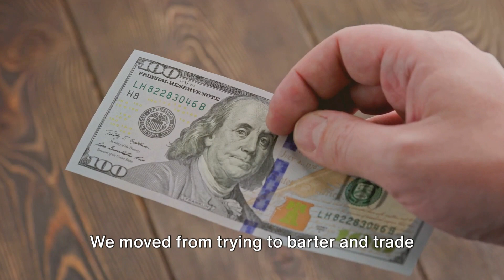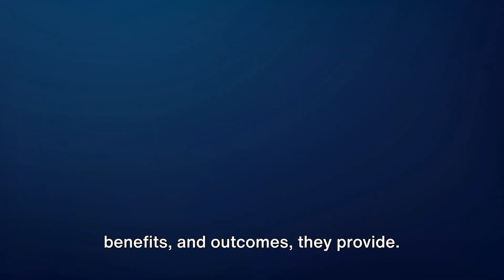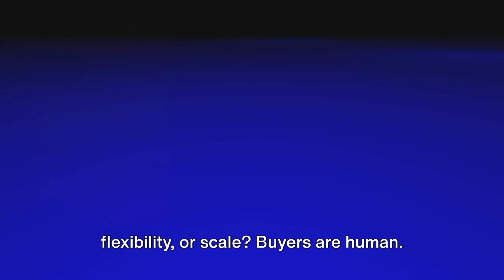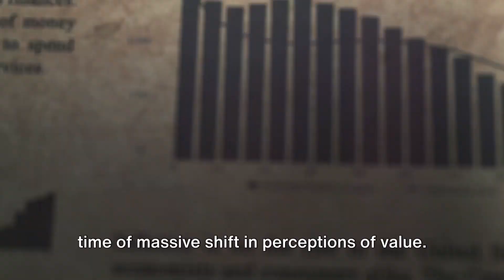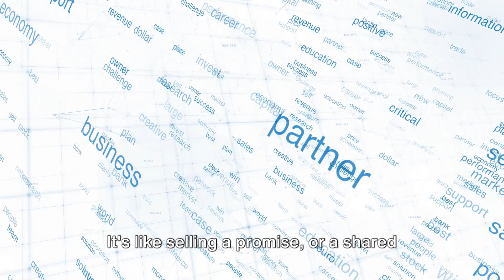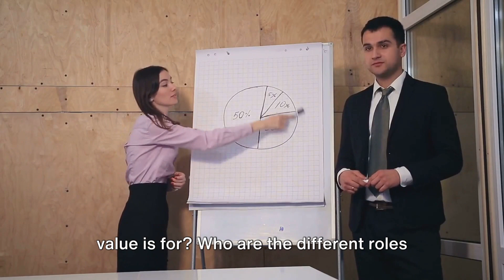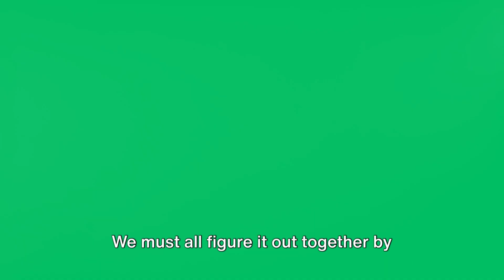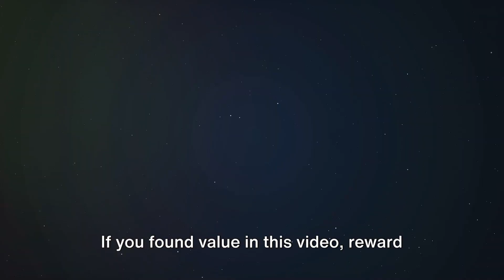The Untold Story of Value Evolution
Discover the untold story of value evolution, from intrinsic to extrinsic to digital value. Learn about the importance of valuable connections and a customer-centric approach in today's world.

Designed as a conversation starter or team-building exercise, each Value Now video helps you create space for meaningful conversations to drive innovation and customer-centricity.  Play the video, and answer the three questions at the end to facilitate amazing conversations with peers and teams.